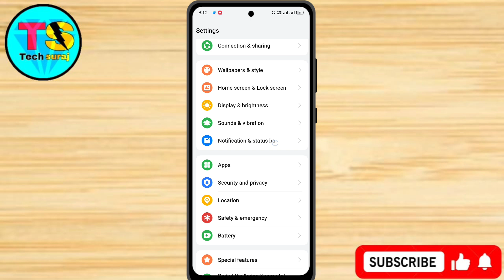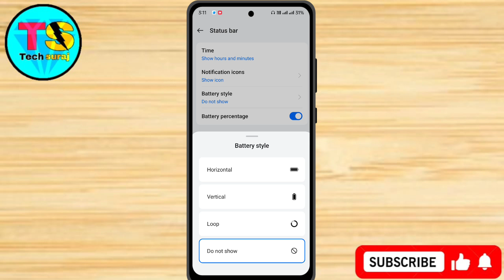Oppo A3x 5g Me Battery Icon Change Kaise Kare // How To Change Battery Icon In Oppo A3x 5g